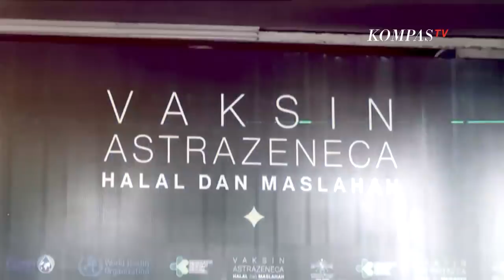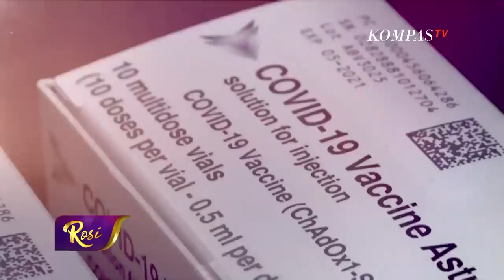Kisah Penerima Vaksin AstraZeneca CTMAV547 - ROSI (1)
JAKARTA, KOMPASTV - Vaksin Covid-19 AstraZeneca kembali menuai kontroversi setelah dikabarkan ada seorang penerima vaksin di Indonesia meninggal dunia. Ia adalah Trio Fauqi Virdaus, pemuda berusia 22 tahun asal Buaran, Jakarta Timur. Trio menerima vaksin AstraZeneca batch CTMAV547 pada Rabu (05/ 05/ 2021) di Gelora Bung Karno dan meninggal sehari setelahnya.

Dalam kesempatan di Talkshow ROSI, kakak kandung almarhum, Sabbihis Fathun Vickih menceritakan kronologis meninggalnya Trio dan gelaja-gejala yang dialami sebelum meninggal. Bagaimana kisahnya?

Selengkapnya hanya di dialog Rosianna Silalahi bersama Siti Nadia Tarmizi (Jubir Vaksinasi Covid-19 Kemenkes), Prof. Hindra Irawan Satari (Ketua Komnas KIPI), Prof. Hasbullah Thabrany (Guru Besar FKM UI),  Prof. Zullies Ikawati (Guru Besar Fakultas Farmasi UGM), Sabbihis Fathun Vickih (Keluarga Alm. Trio Fauqi Virdaus), dan Annie Dondokambey (Penerima Vaksin AstraZeneca) dalam ROSI Eps. Ada Apa dengan AstraZeneca? Tayang Kamis, 20 Mei 2021, pukul 20.00 WIB di Kompas TV, Independen Terpercaya.